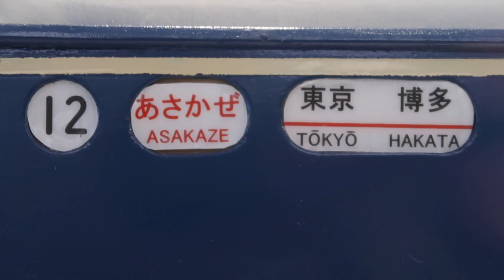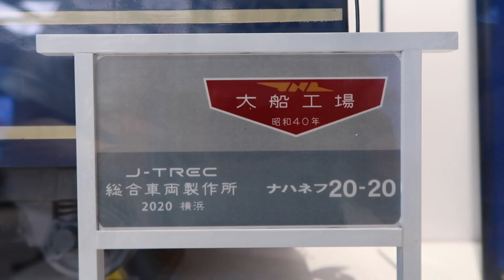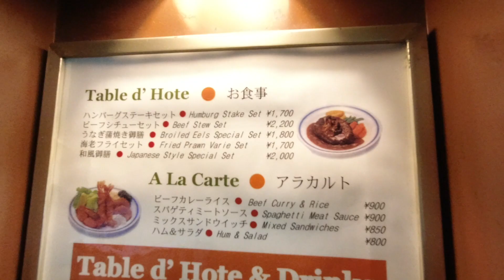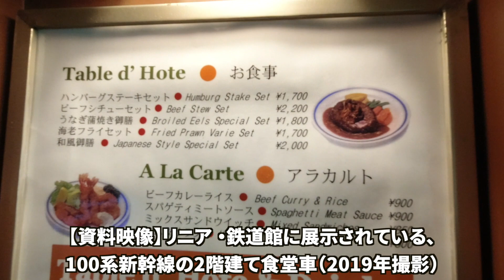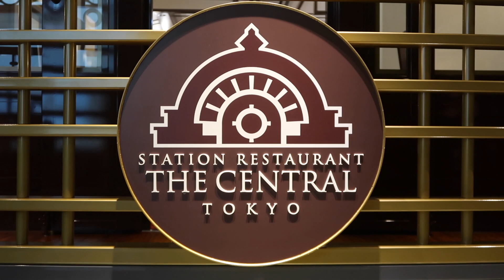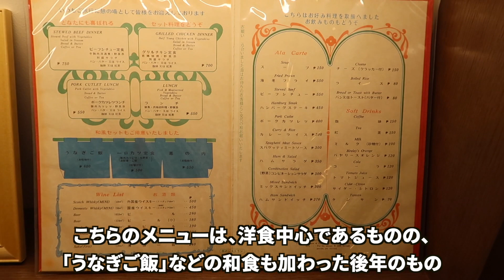東京駅の地下にできた食堂車風レストランを訪問【STATION RESTAURANT THE CENTRAL】グランスタ ステーションレストランセントラル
2020年8月3日、東京駅の商業施設「グランスタ東京」地下1階に、食堂車風レストラン「STATION RESTAURANT THE CENTRAL」がオープンしました。

2020年2月18日にJR東日本が発表したプレスリリース 「東京駅の新たな駅サービス機能の使用開始とエキナカ商業空間『グランスタ東京』誕生について 」では、6月17日のオープンが予定されていましたが、8月3日に延期されました。

また、北地下自由通路に直結する、ICカード乗車券専用新たな改札口「グランスタ地下北口」、待合空間「スクエアゼロ」も同時に供用が開始されました。「スクエアゼロ」には、1/10スケールの20系二等寝台車「ナハネフ20-20」、かつて東京駅に発着していたブルートレインのヘッドマークと0キロポストのレプリカなどが展示されています。見応えがあります。

Hello!!